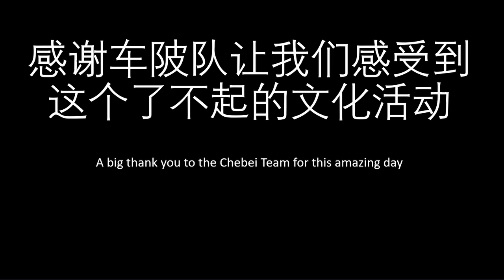Dragon Boat Festival 2018 in Guangzhou